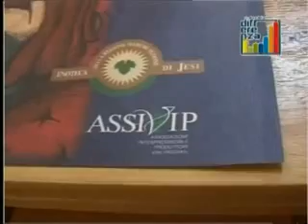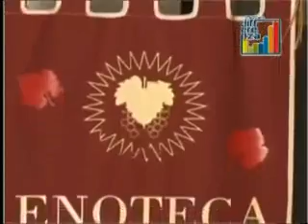Premio 2007 - Università di Camerino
I Classificati Notiziario Istituzionale
IL VALORE DELLA DIFFERENZA MEGAZINE
La giuria apprezza questo notiziario che ha saputo cogliere, con un linguaggio chiaro e semplice, alcuni degli elementi vincenti dei più noti telegiornali generalisti. Attraverso immagini di qualità televisiva, una grafica personalizzata ma sobria ed un testo scorrevole di approfondimento (probabilmente ancora poco fruibile per una distribuzione web), viene proposto ad un pubblico tanto giovane quanto idoneo a cogliere la multicanalità proposta.